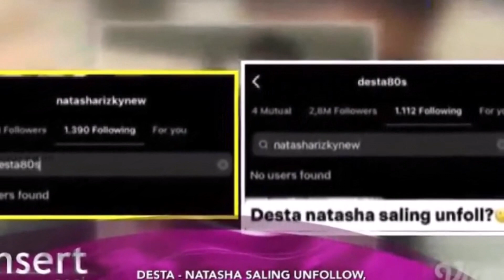FIX BUBAR!!!! PUTUSKAN KOMUNIKASI, DESTA DAN NATASHA SALING BLOKIR ~ GOSIP